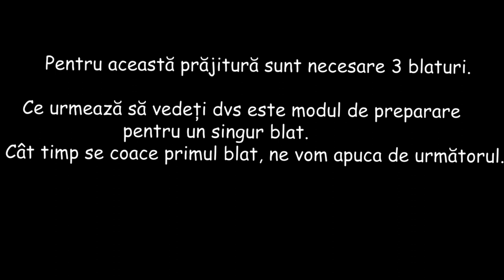Prăjitură Petre Roman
Prăjitură Petre Roman, o rețetă tare gustoasă și ușor de făcut. Mai jos aveți ingredientele scrise, ca să vă fie mai ușor să vă pregătiți.

Ingrediente pentru un singur blat (vom avea nevoie de 3 blaturi la final):
3 albușuri am folosit ouă mari
un praf de sare
70 grame zahăr
3 gălbenușuri
praf de copt
40 ml lapte
100 grame făină
esență de vanilie

Ingrediente pentru cremă:
4 gălbenșuri
150 grame zahăr
5 linguri amidon
700 ml lapte
100 grame unt
esență de vanilie

În plus:
50 de grame de zahăr – pentru primele 2 blaturi

Ingrediente pentru bezea:
4 albușuri
100 gr zahăr